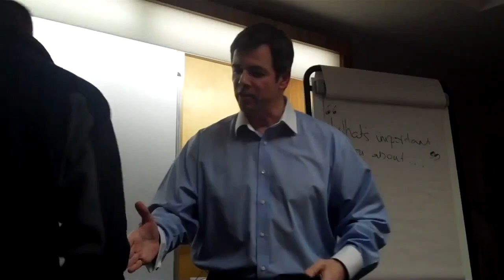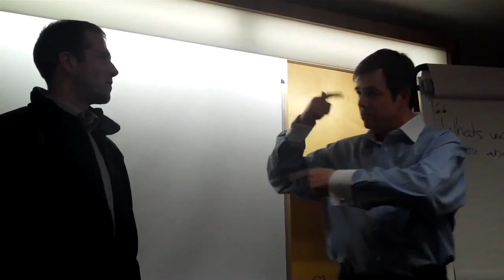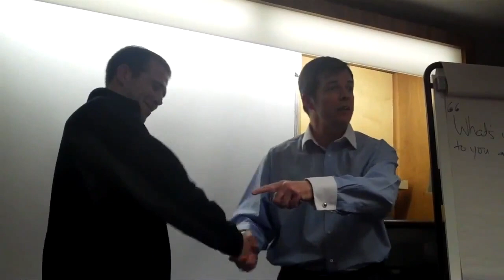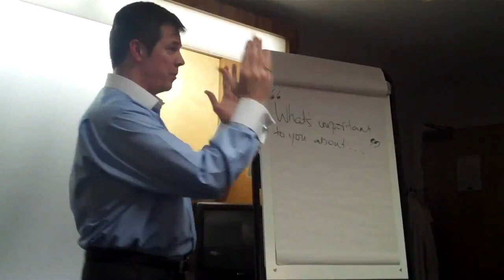Gary Foster and The Hypnotic Handshake | The Business Hypnotist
Imagine being able to build rapport with everyone you met and in less than 30 seconds! On this video Gary Foster, the Business Hypnotist, reveals how to use the 'hypnotic handshaking method' to do just that

Sales success can start from your handshake; are you using yours to bring the success you deserve into your bank account - your sales manager will love you for this and so will the MD and CEO